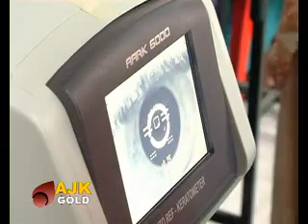GOLD NEWS TODAY 07 10 2012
puducherry news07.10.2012 for the world tamil people ...